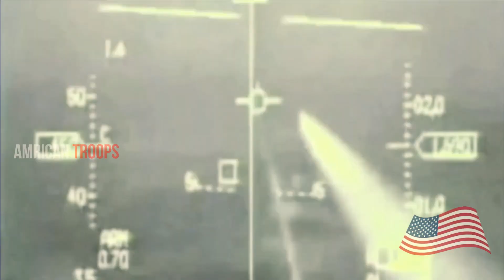F-22 Raptor VS Mikoyan MiG-31 5th Generation Fighter Jet Comparison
Each fighter aircraft has its advantages and disadvantages, but there are still weaknesses and shortcomings from the differences in each fighter aircraft...let's review